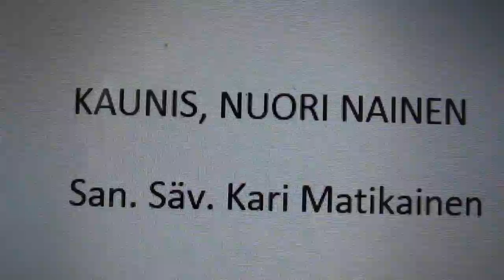KAUNIS, NUORI NAINEN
San. Säv. Kari Matikainen